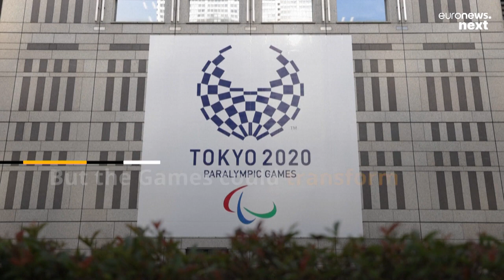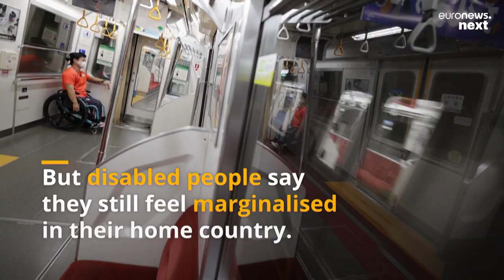Tokyo 2020 Paralympics are putting inclusion and accessibility issues under the microscope in Japan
Activists have welcomed the progress made on accessibility and inclusion issues but warn that there is still a long way to go in changing attitudes towards disabled people in Japan.